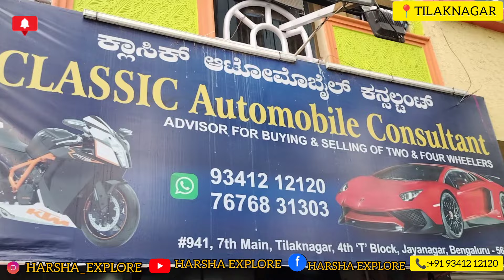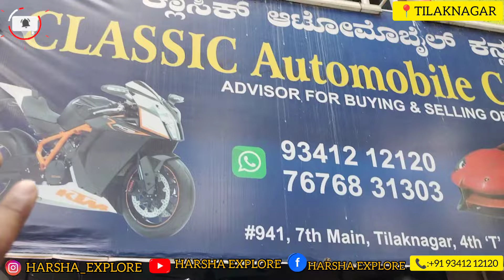SECONDS BIKE SHOWROOM | HARSHA EXPLORE | IN BANGALORE | FREE 2 SERVICE AND 1 HELMET | IN KANNADA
and you can also DM me in Instagram also.